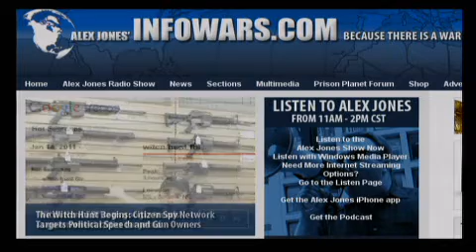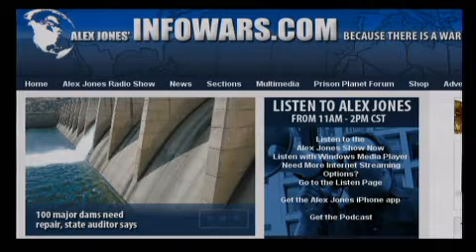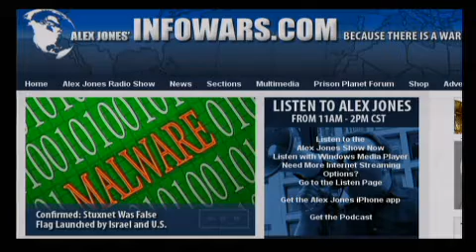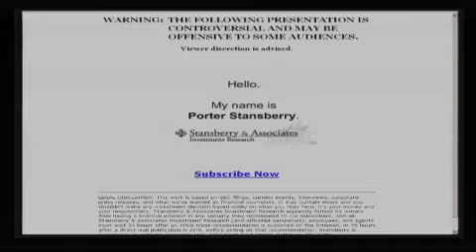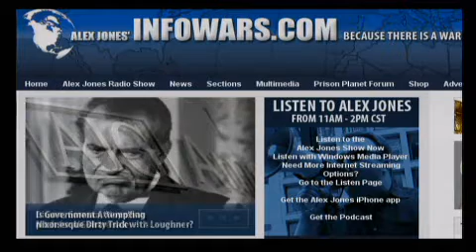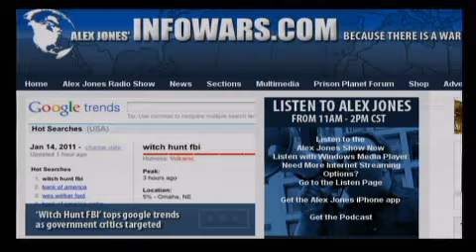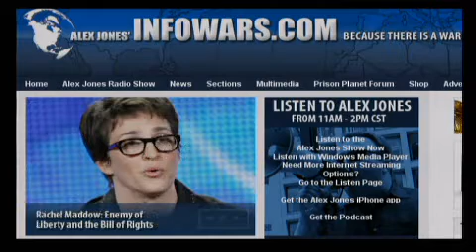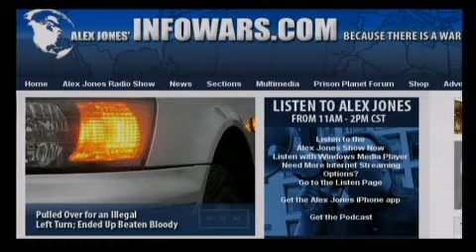Alex Jones Live 2011 01 17 chunk 13